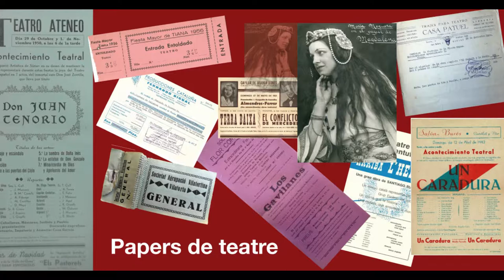Exposició virtual «Papers de teatre» (teaser)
Papers de teatre és la sisena de les exposicions virtuals de la Xarxa d’Arxius Municipals de la Diputació de Barcelona, i com el nom indica recull papers, papers de teatre. El teatre és un art efímer que només podem recordar, evocar i estudiar si recollim i preservem tota una sèrie de documents que queden quan ja ha acabat la funció: els programes de mà, els cartells, les fotografies, els esbossos de les escenografies i del vestuari, els contractes, les crítiques..., i per tant, exposicions com la que presentem són imprescindibles per mantenir viva la memòria de les arts escèniques del nostre país.

Trobareu 132 documents que mostren l’activitat teatral de 36 municipis amb gran varietat documental, tot i que amb un predomini important de programes de mà. Els documents evoquen i ens mostren la potència del teatre amateur que a Catalunya ha tingut i té encara molta força i qualitat i que va nodrir sobretot  durant la primera meitat del segle XX el teatre català de bons professionals, i ho ha seguit fent, tot i que amb menys força degut a l’augment de l’oferta formativa.